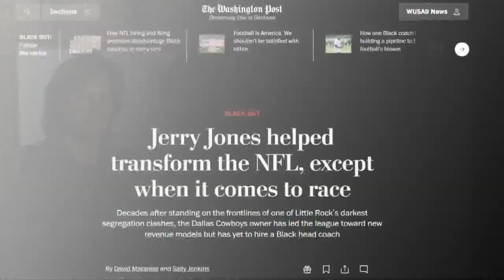Jerry Jones' segregation photo | Open Mic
This photo --- taken 65 years ago --- has resurfaced after a young Cowboys Owner Jerry Jones was spotted. we'll talk about the response -- or lack there of -- to it